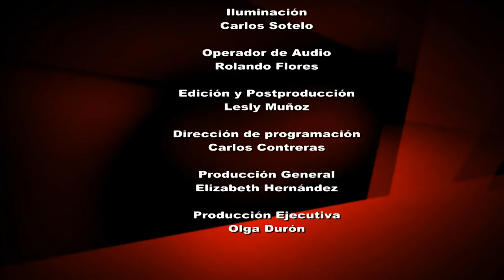REPORTE 49 JUSTICIA PENAL OK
Interesantes análisis y puntos de vista  acerca del Sistema de Justicia Penal Oral, en referencia al Estado de Morelos, recién entrado en vigor, son expuestos por los invitados en este capítulo de Reporte-49.
Invitados: Lic. Roberto Soto Castor y Dr. Daniel Montero Zendejas.
Conduce: Gina Batista